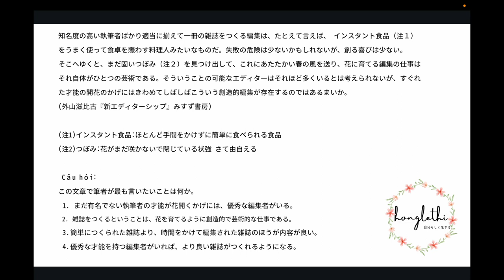BÀI 6: ĐỌC HIỂU N2 ( DẠNG BÀI SO SÁNH)